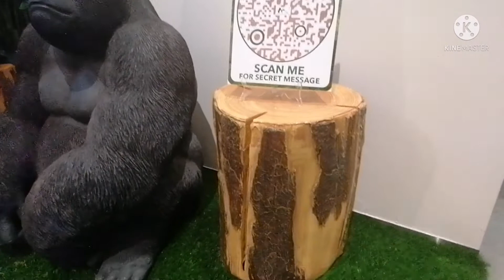A SMALL GARDEN CAN BE FOUND WITHIN THE PARAGON MALL l ORCHARD SINGAPORE